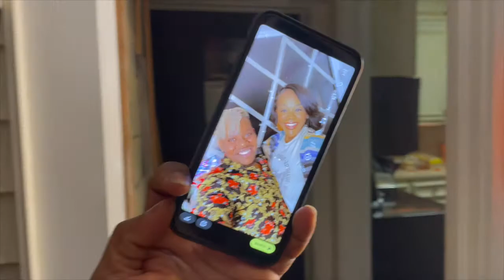Friendsgiving 2021| Mommy's Night Out